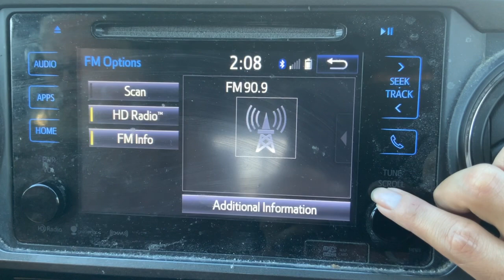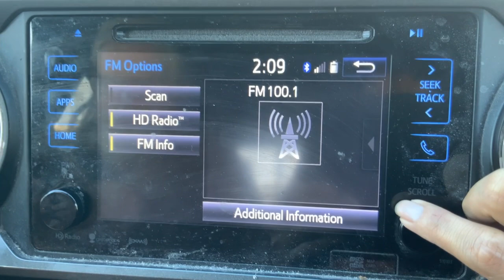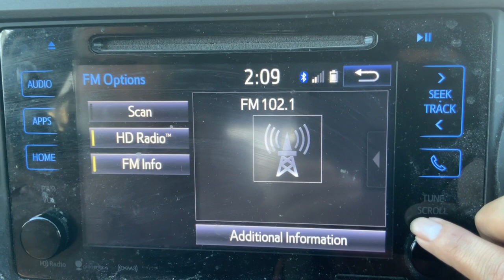Rushing River Ontario FM SCAN